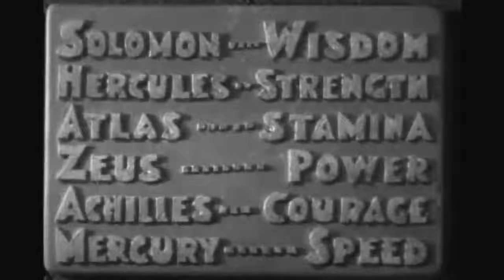Dceu universe in 1940's / shazam / Batman and Robin